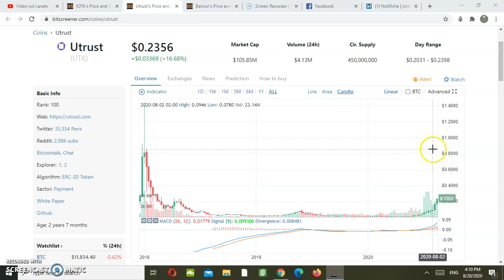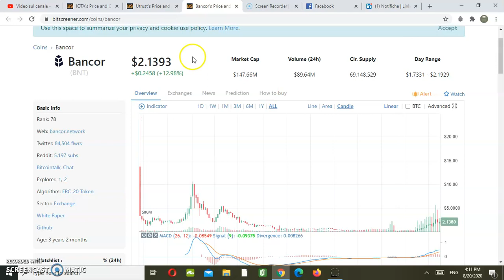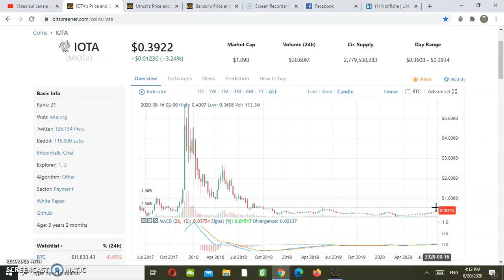Iota (MIOTA), Utrust (UTK) and Bancor (BNT) technical analysis | Price Predictions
Our multi -awarded TRADING COURSE on

- Fb page: Financial Trading Academy @newtradingacademy